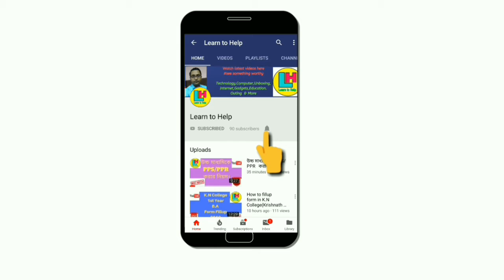প্রকাশিত হয়েছে এবছরের মাধ্যমিক পরীক্ষার মেধা তালিকা ।। by Learn to Help.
প্রকাশিত হয়েছে এবছরের মাধ্যমিক পরীক্ষার মেধা তালিকা ।। সম্পূর্ণ মেধা তালিকা দেখতে হলে এই ভিডিওটি পুরো দেখুন ।। by Learn to Help.